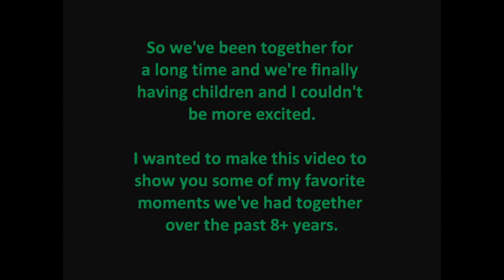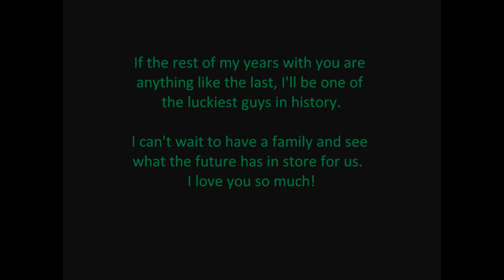My wife and I's last 8 years together. Smashing Pumpkins Landslide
My wife and I just found out we are having kids. I wanted to make this video to surprise her and to remember how awesome our time has been together so far.  I wish I would have had more pictures...